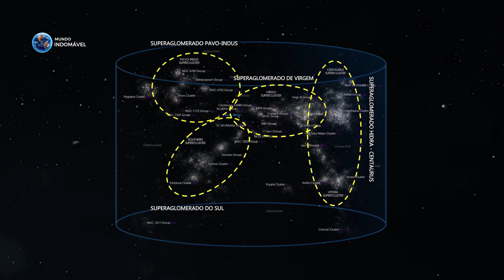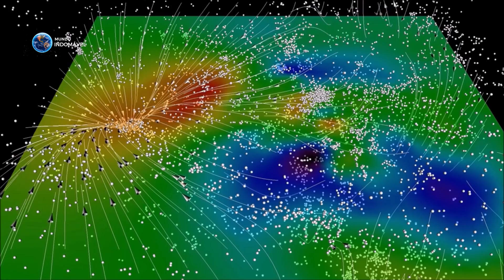LANIAKEA - Uma das Maiores Estruturas do Universo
LANIAKEA, Superaglomerado

Nossa é gigantesca e contém centenas de bilhões de estrelas e planetas. No entanto, ela é apenas uma de outras trilhões por aí. Mas quando começamos a explorar mais sobre o universo intergaláctico, ou seja, o espaço entre as galáxias, descobrimos que nossa galáxia, junto com a galáxia de andrômeda e diversas outras, fazem parte de uma das maiores estruturas do universo. E ela foi chamada de Laniakea, um superaglomerado de galáxias com 520 milhões de anos luz de diâmetro. Eu sou Gabriel Souza, o narrador do canal, e hoje vamos conhecer mais sobre o superaglomerado Laniakea, vamos lá.

Music powered by BreakingCopyright: • 🌳 Classical & Cin...